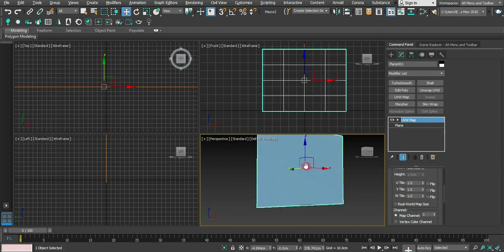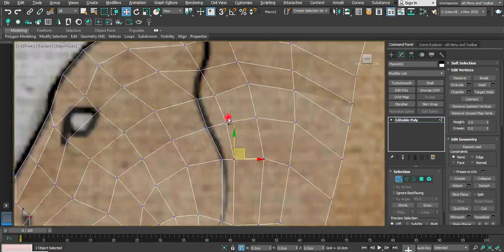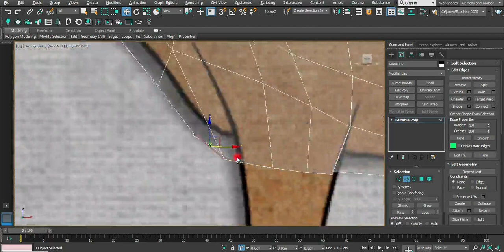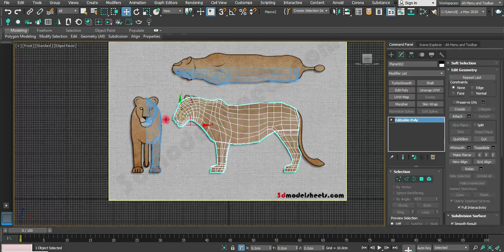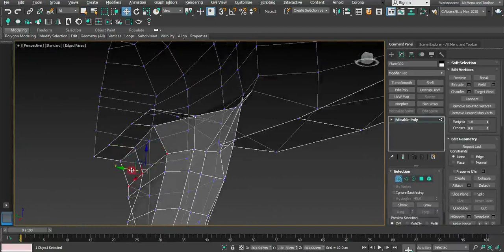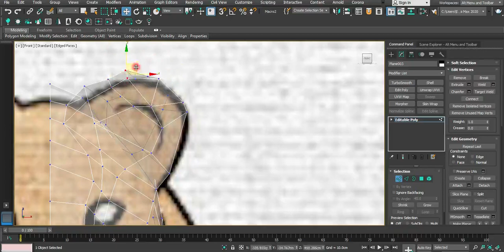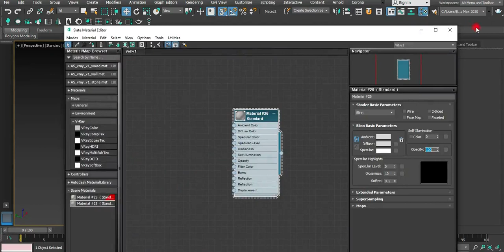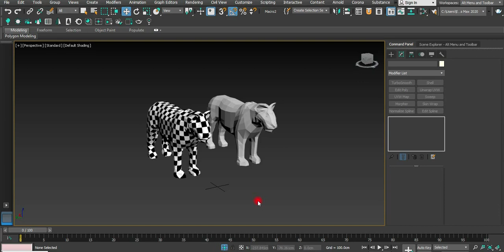lowpoly lion modeling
Learning how to model a Lion in a base mesh or low poly in 3ds max. unwrap model in unfold 2020. Prepare final model for use in zbrush software.